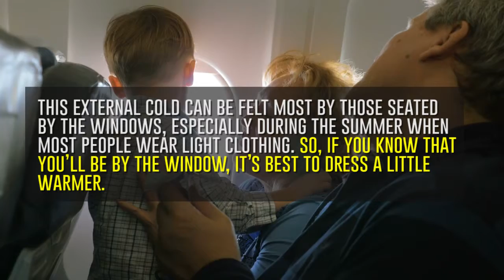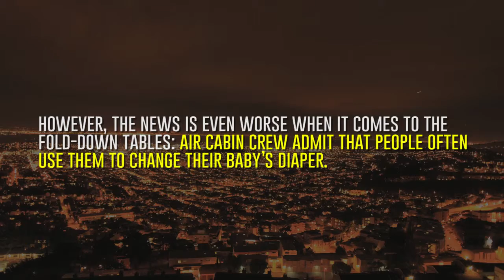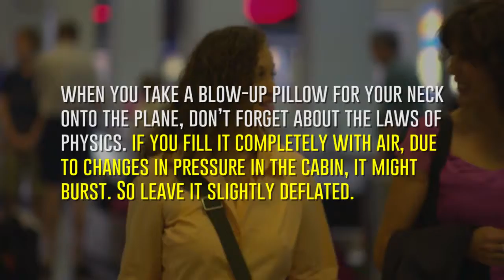6 Tips for the Ideal Flight Most Travelers Don’t Know About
Despite the popularity of airplanes, many people who use them don’t know about all of their peculiarities.